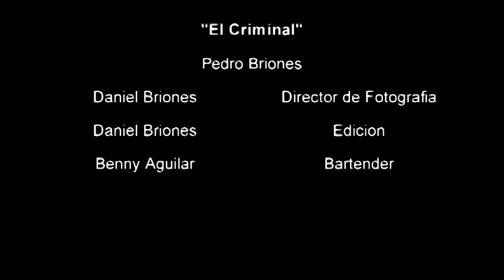PEDRO BRIONES CANTA "EL CRIMINAL"